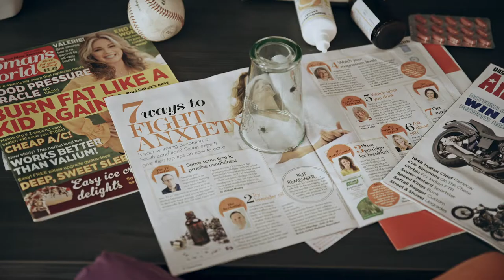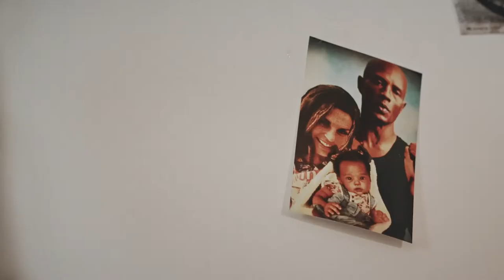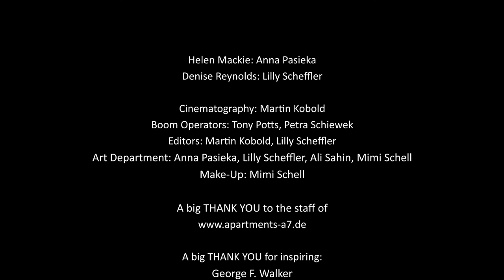Problem Child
Interpretation of a Scene from George F. Walker's "Problem Child":
a misfit struggling to meet the regulations of a social worker, the only person who could reunite her with her baby.

Written back in the late 90's the story is still relevant today.

A huge THANK YOU to the people involved who unselfishly supported this project and helped telling the story!

MARTIN KOBOLD - Cinematography and editing
TONY POTTS - Boom Operator
MIMI SHELL - Make-Up
ALI SAHIN - Art Departement and Boom Operator
PETRA SCHIEWEK - Boom Operator and Catering